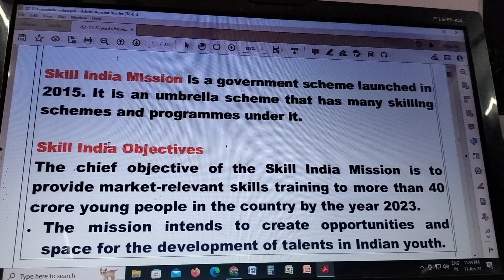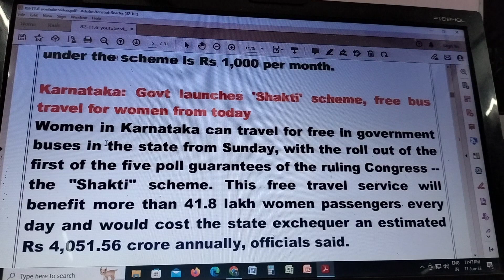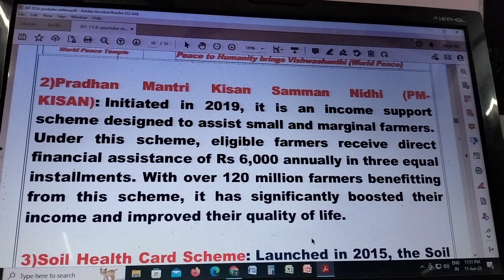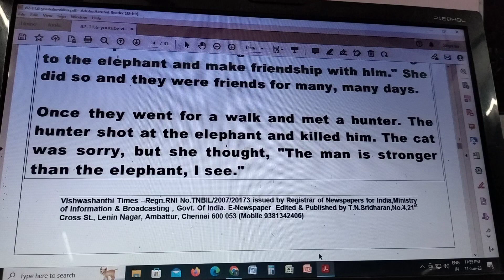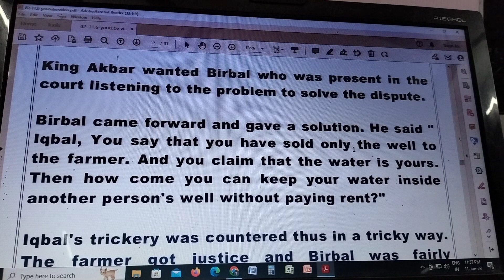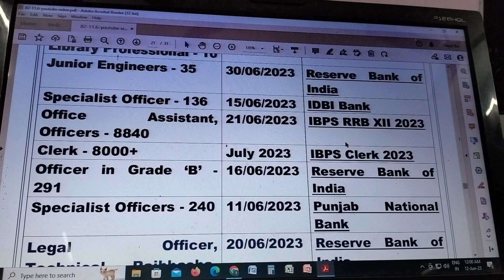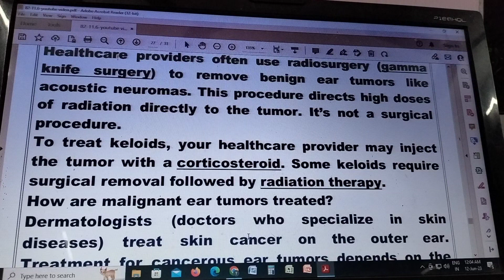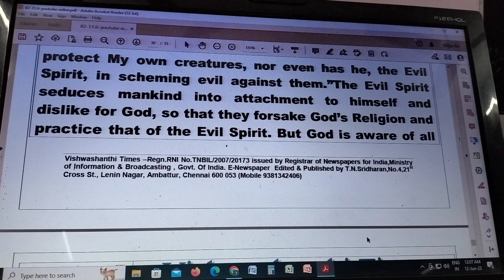Vishwashañthi Times Weekly E-newspaper 82nd Edn dt.11.6.22